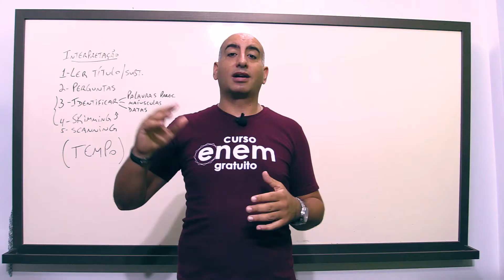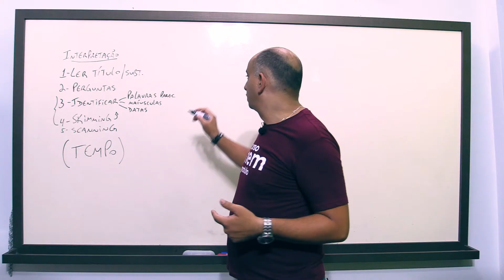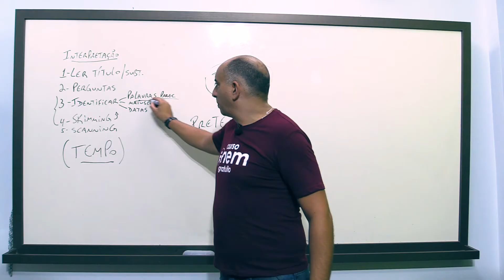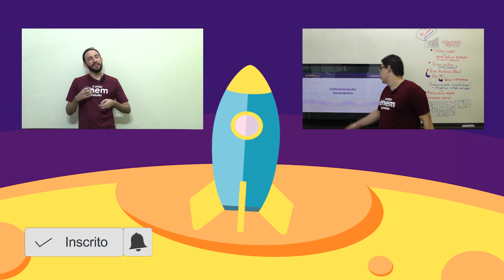GANHE TEMPO NA INTERPRETAÇÃO DE TEXTO | Resumo de Inglês para o Enem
Dominar as técnicas de interpretação de texto em Inglês é importante para garantir um bom desempenho na hora do Enem. Confere nossas dicas para mandar bem na prova!

Quer saber mais? Então, depois de assistir ao resumo em vídeo, não se esqueça de visitar o site do Curso Enem Gratuito para se preparar para as provas do Enem e do Vestibular! Lá tem aula escrita sobre o conteúdo da videoaula e um simulado com 10 questões sobre essa matéria!